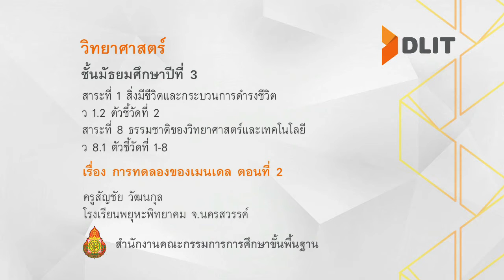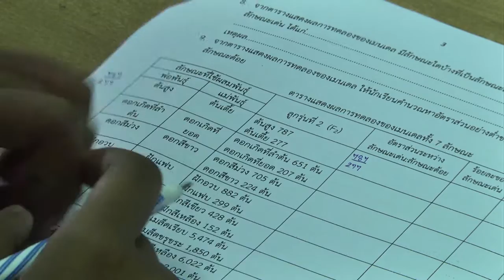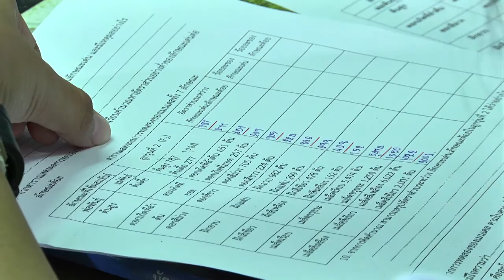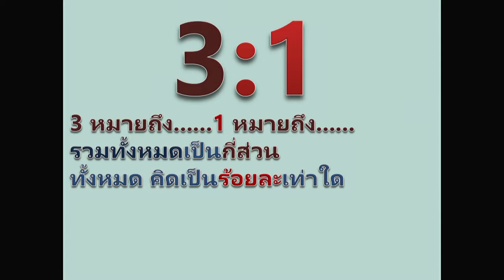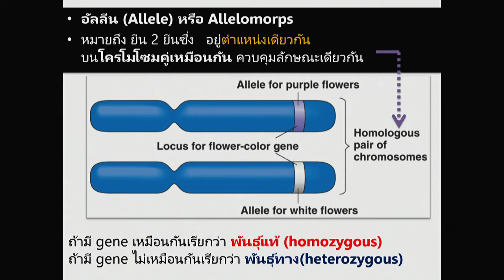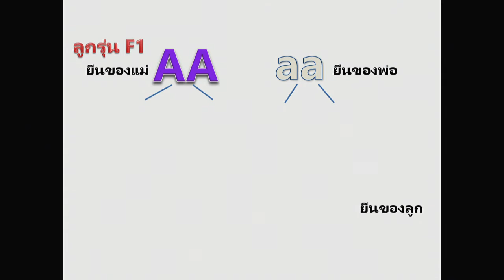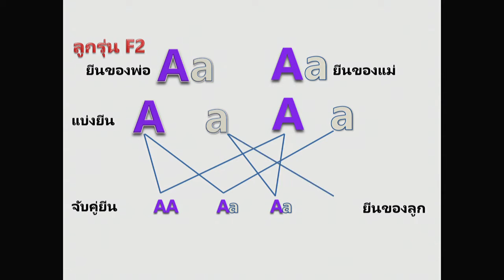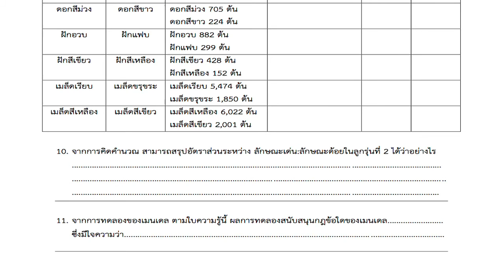วิทยาศาสตร์ ม.3 การทดลองของเมนเดล ตอนที่ 2 ครูสัญชัย วัฒนกุล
สาระที่ 1 สิ่งมีชีวิตและกระบวนการดำรงชีวิต
สาระที่ 8 ธรรมชาติของวิทยาศาสตร์และเทคโนโลยี
ว 8.1 ตัวชี้วัดที่ 1-8
เรื่อง การทดลองของเมนเดล ตอนที่ 2
ครูสัญชัย วัฒนกุล
โรงเรียนพยุหะพิทยาคม จ.นครสวรรค์

มีใบความรู้ และใบกิจกรรมสามารถดาวน์โหลดได้ที่นี่